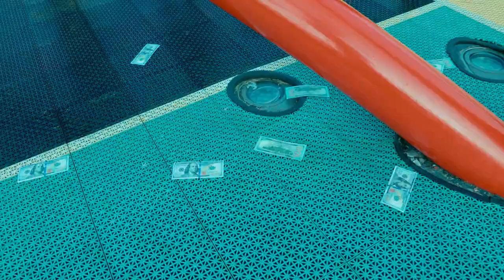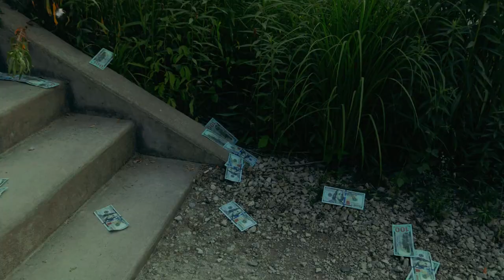POCAH - No Choice (Directed by @CraigAllenFilms )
NowPlaying POCAH - No Choice

Beat Provided by: White Hot
Produced by: @coachkane